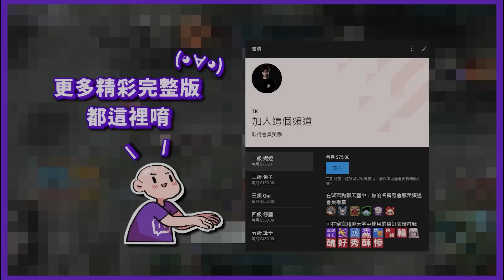TK DBD l Dead by daylight l 黎明死線 ➤ 鳴喘失效 ! 專剋怨靈的人類 嗎